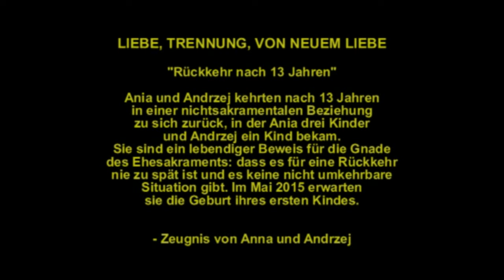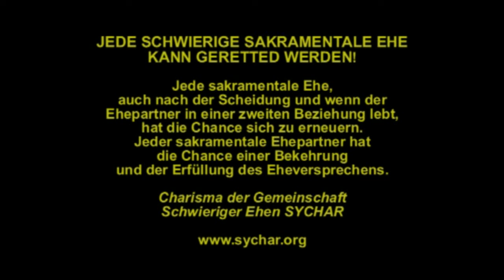LIEBE, TRENNUNG, VON NEUEM LIEBE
"Rückkehr nach 13 Jahren". Ania und Andrzej kehrten nach 13 Jahren in einer nichtsakramentalen Beziehung zu sich zurück, in der Ania drei Kinder und Andrzej ein Kind bekam.
Sie sind ein lebendiger Beweis für die Gnade des Ehesakraments: dass es für eine Rückkehr nie zu spät ist und es keine nicht umkehrbare Situation gibt. Im Mai 2015 erwarten sie die Geburt ihres ersten Kindes - Zeugnis von Anna und Andrzej